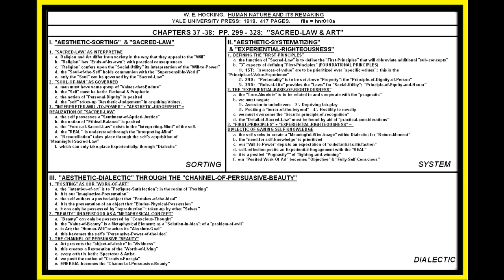HOCKING: HUMAN NATURE & ITS REMAKING; PP. 299-328; SACRED-LAW & METAPHYSICAL-BEAUTY; LESSON #010